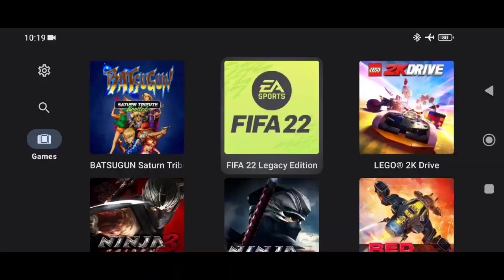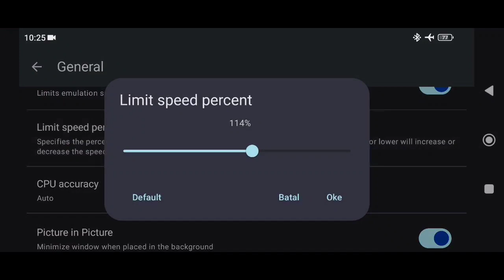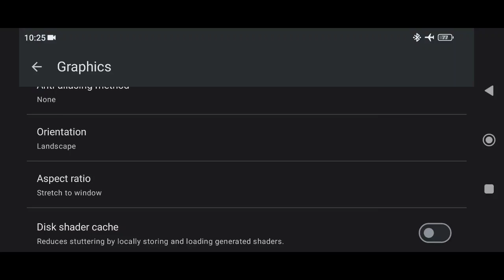Fifa 22 legacy edition - Yuzu on android + Setting - Switch on android/Poco x3 pro/Skyline emulator